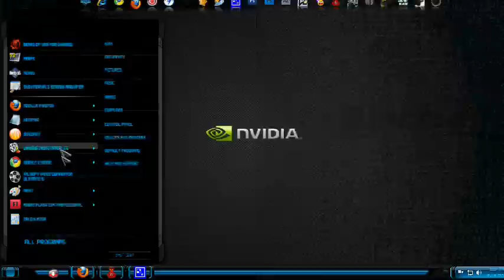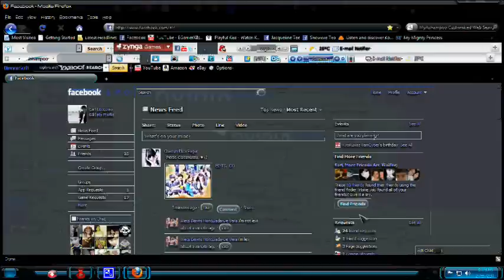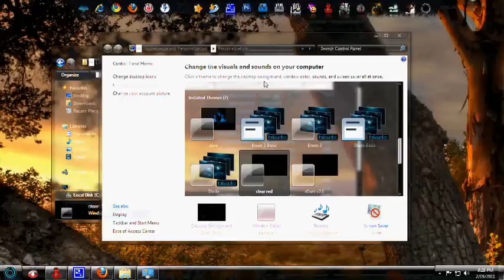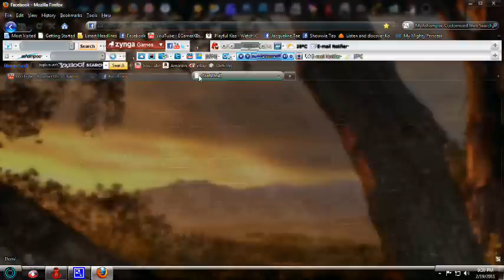TRON theme & FULL TRANSPERACy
TRON and browser fulltransperacy